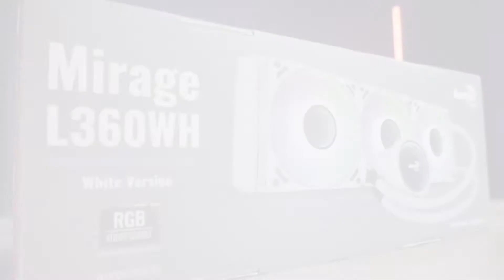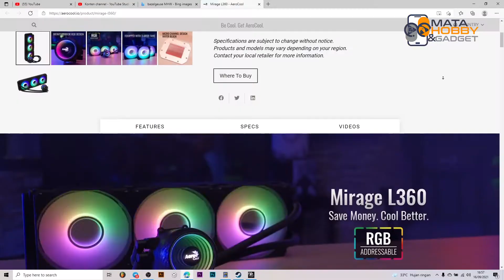AIO Watercooling AEROCOOL 360MM White ! TDP 550w ! Sanggup Buat Ryzen 9 5900X ? AIO 360 Termurah ?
Kayaknya Aerocool sedikit bercanda buat ngasih harga yang sangat terjangkau buat AIO 360 besutannya. bisa bikin adem TDP 550w !

Terimakasih :)